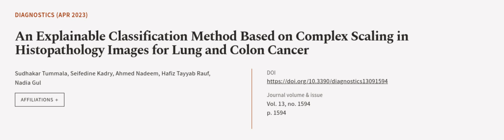An Explainable Classification Method Based on Complex Scaling in Histopathology Image... | RTCL.TV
### Keywords ###

### Article Attribution ###
Title: An Explainable Classification Method Based on Complex Scaling in Histopathology Images for Lung and Colon Cancer
Authors: Sudhakar Tummala, Seifedine Kadry, Ahmed Nadeem, Hafiz Tayyab Rauf ,and Nadia Gul

### Video Timestamps ###
0:00:00 - Summary
0:00:55 - Title
0:01:02 - Outro
0:01:06 - End